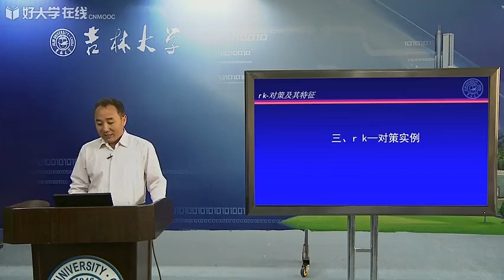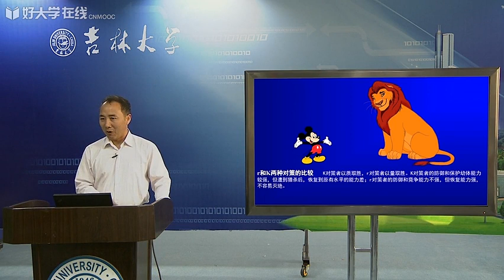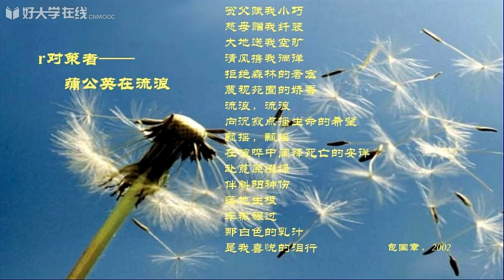易學族 MS_2001 人文視野中的生態學